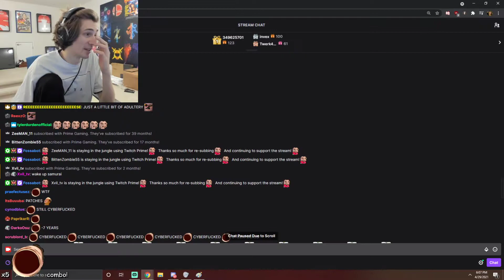Xqc reacts to forsen getting cyperfucked